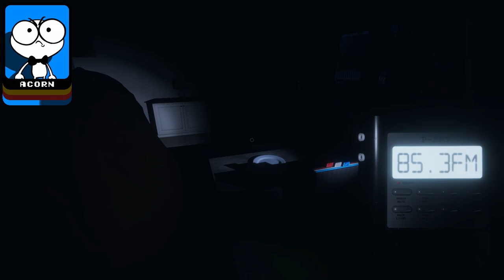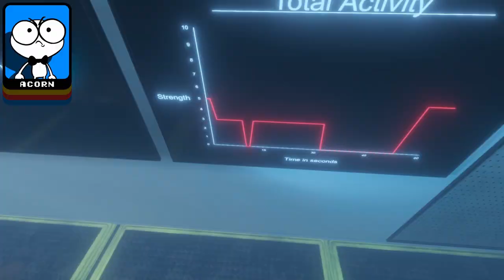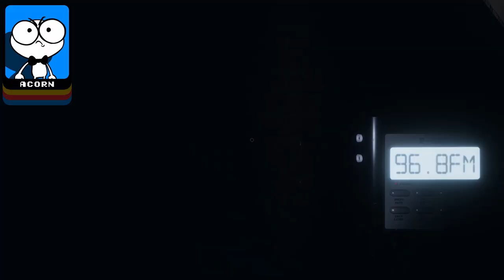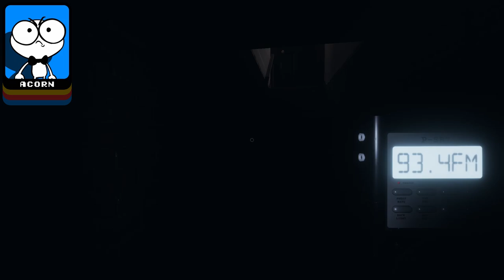The Nuts Piss Each Other's Pants in PHASMOPHOBIA (Nutshell Games)